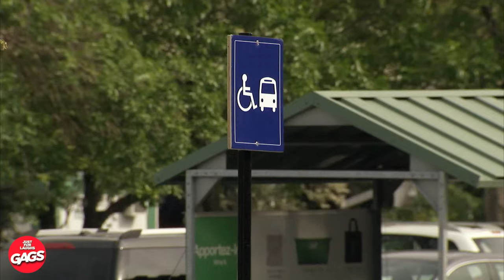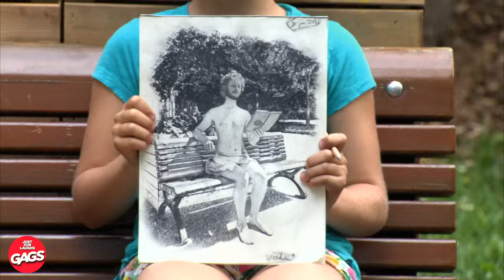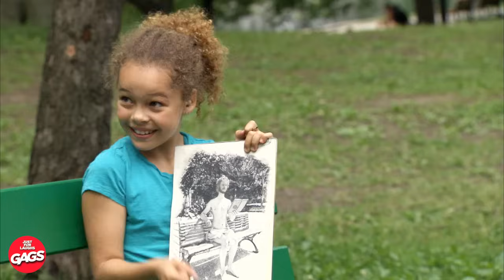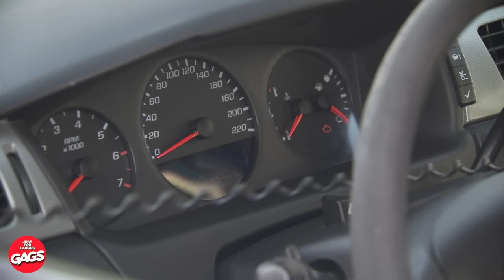Le clown n'avait qu'un seul travail… | Juste Pour rire Les Gags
Il intimidait les enfants... .